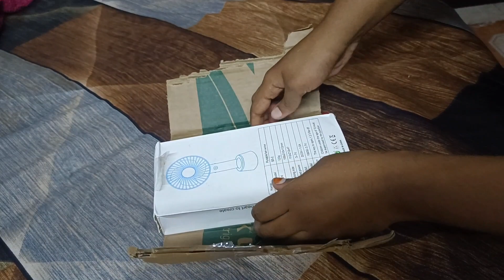cute fan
small fan
jaddu's vlog